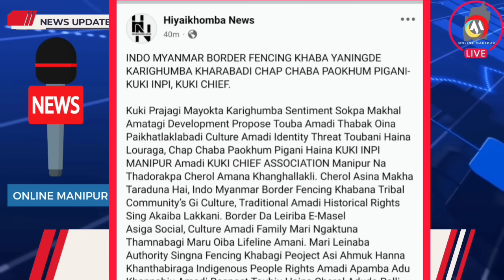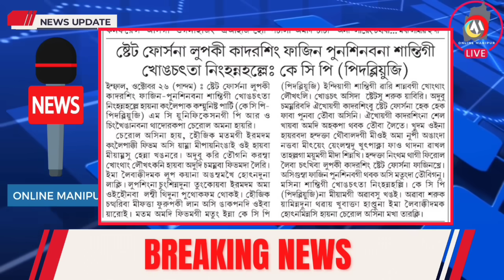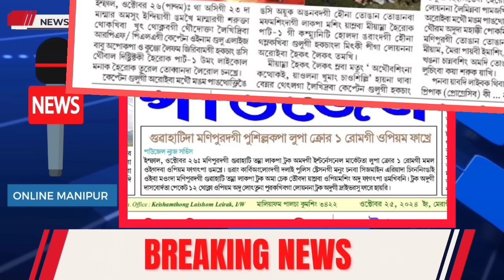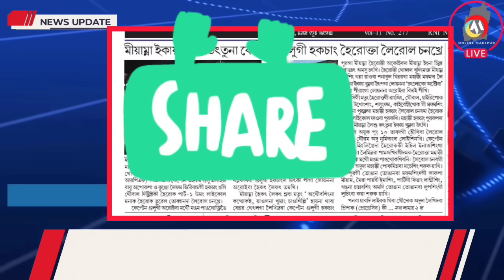MEEOI 1 SIRE 🔥 KUKI INPI KUKI CHIEF SINGNA AKANBA WARNING TWRAKLI 🔥 KUKI ZOMI GI HOT OIBA UPDATE 🔥 K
KUKI INPI KUKI CHIEF SINGNA AKANBA WARNING TWRAKLI 🔥 KUKI ZOMI GI HOT OIBA UPDATE 🔥 KUKISING KANAROI